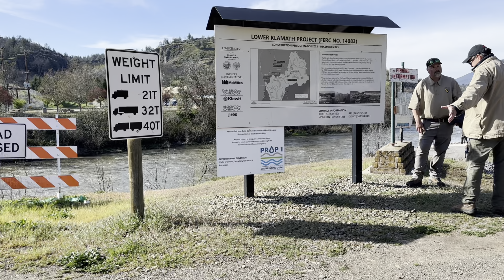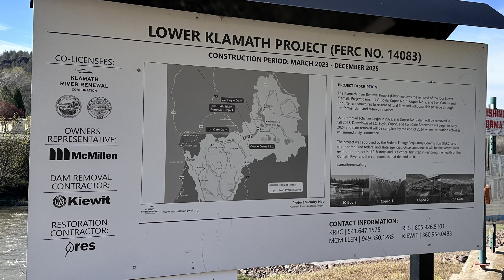400,000+ fish release below Iron Gate And Clay Sediment on our river property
On April 16, 2024 approximately 400,000 young salmon were released into the Klamath River just below Iron Gate Dam. Fish and Wildlife brought in several truck loads of fish from Fall Creek Hatchery this day and the next couple of days. Tribe members were present to bless the first load. Film crews were filming.
One Man’s opinion: Dave tells you his experiences.
He also expresses what he sees on the river property and what he thinks about it.
Follow along as this biggest dam removal project unfolds more.